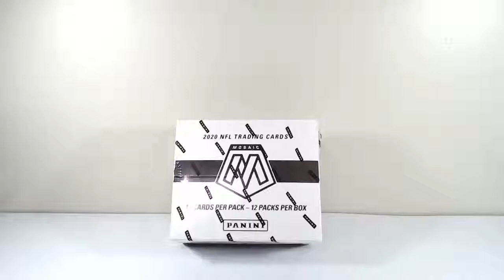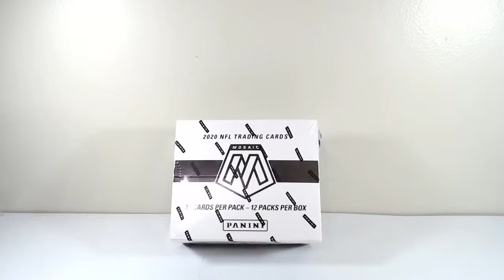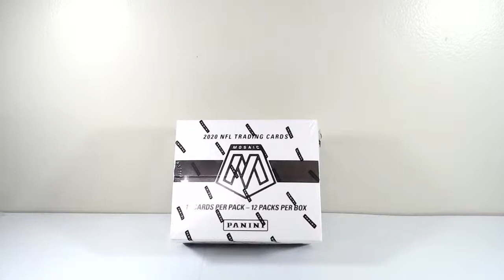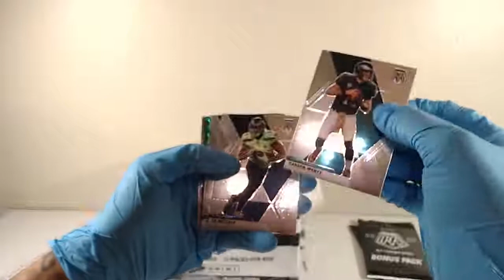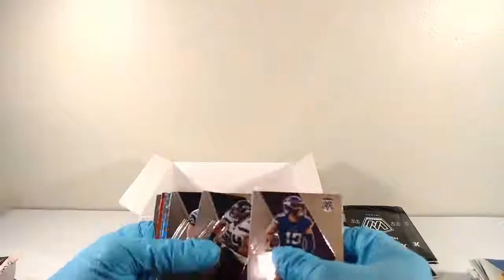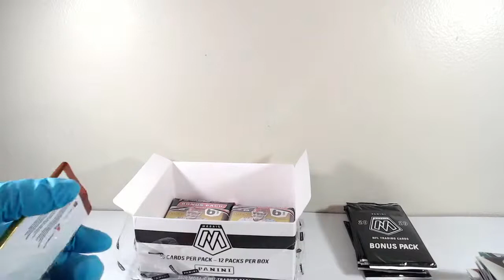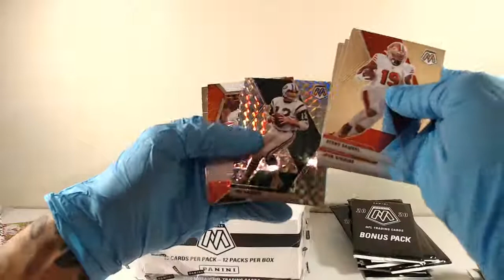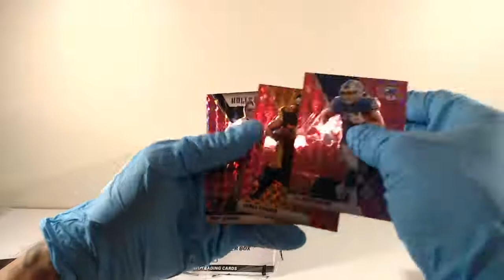2020 NFL Panini Mosaic Cello Team Box Break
Hits : Tua x2, Lamar Jackson Green Prizm - 3 Silver Prizms! and More!!!